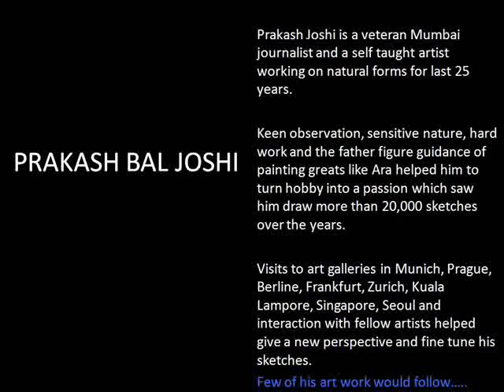Abstract Art Paintings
. Abstract art paintings mostly indicate spiritualism or intellectualism. Abstract art painting is as an art form has gone through many modifications over the years. Abstract art paintings won't refer figurative truth rather it depicts actual styles.